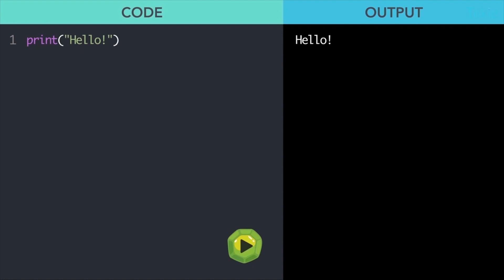What is Print Statement? Tekie Byte #02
In this episode we will learn how to display messages using the print instruction in Python.

Join Theo and his friends on their learning adventures and learn a new Coding concept every day.

Our courses have been carefully crafted by alumni of Google, Intel, Uber and IIT Delhi to adapt to the unique learning needs of the next generation.